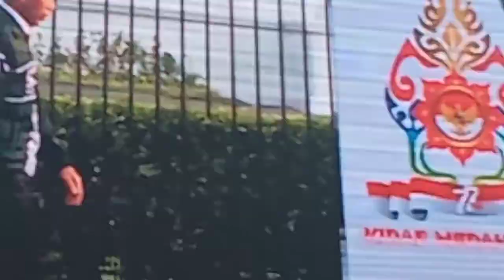Raffi Ahmad jadi MC di kirab merah putih